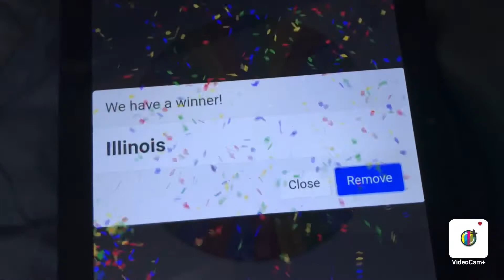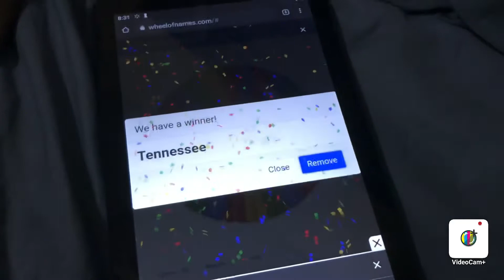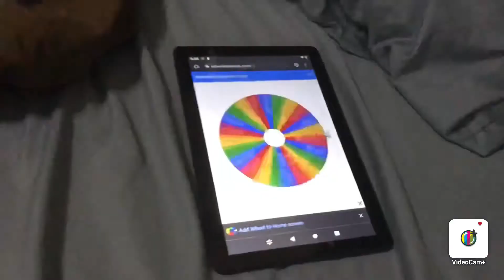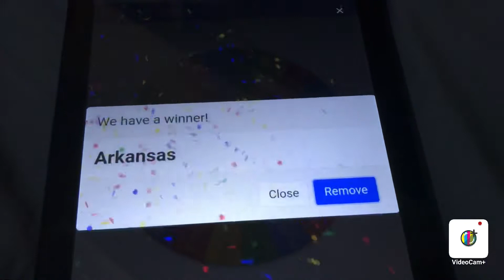USA battle Royal episode 3 Fall of empires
Stop disable my comments
App used for map is world provinces